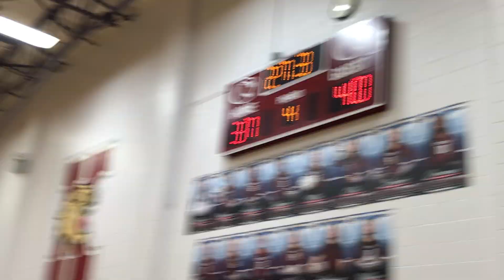Kempner vs Alief Taylor High School Junior Varsity basketball team (November 13, 2023: Monday).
Kempner vs Alief Taylor High School Junior Varsity basketball team (November 13, 2023:  Monday). (Part 5)